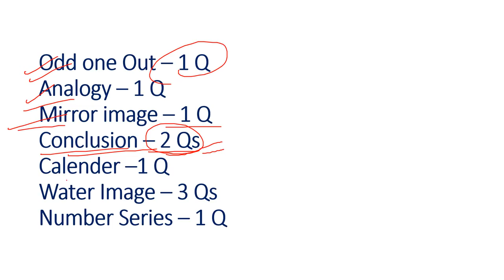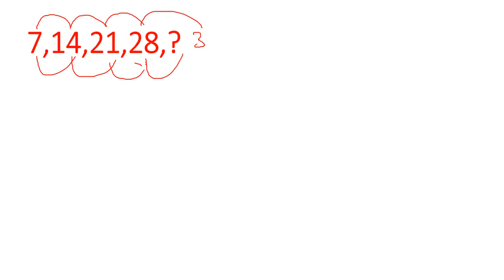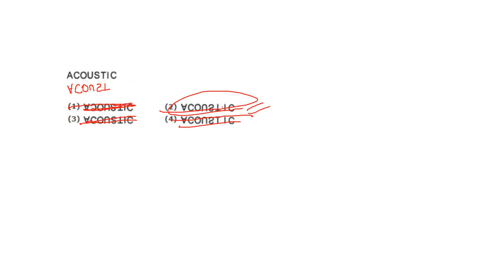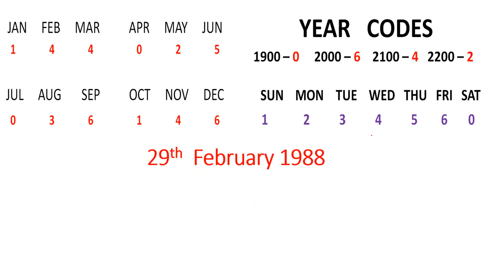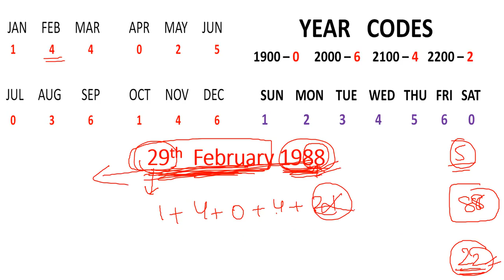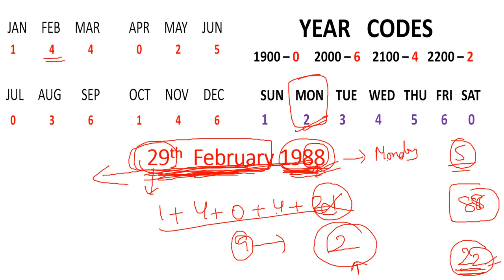RRB GROUP - D SEPTEMBER 23rd SHIFT 1 REASONING QUESTIONS || IN TELUGU